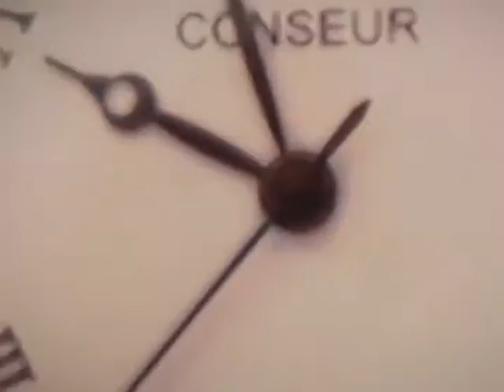The Time Is Now To Abandon Fear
Abandon means 1.give up completely (a course of action, a practice, or a way of thinking). or 2.cease to support of.
To abandon fear we must  relinquish it to God.  Phillip Morrow reminds us how a widow woman, in the face of deep fear, trusted God.